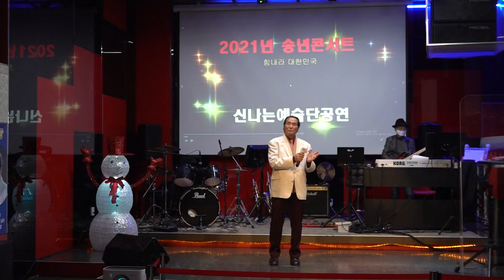가수 이영규 천년지기 원곡 유진표 신나는예술단정기공연 트롯광장 2021년 12월 14일 k pop